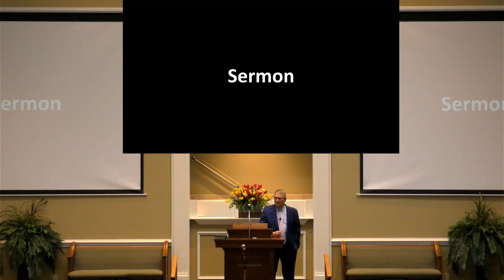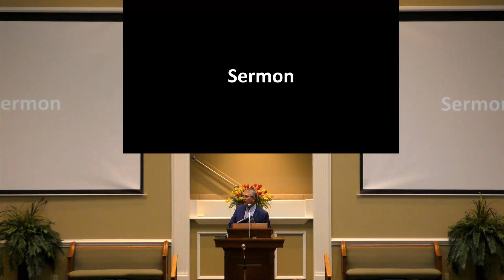081323a - Jesus Wept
South Jackson Church of Christ - August 13, 2023 AM Sermon